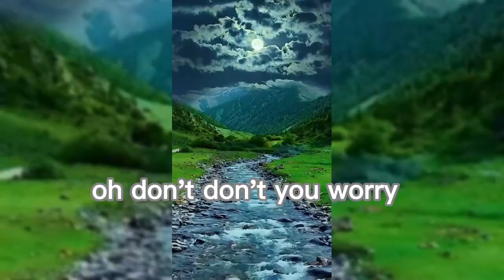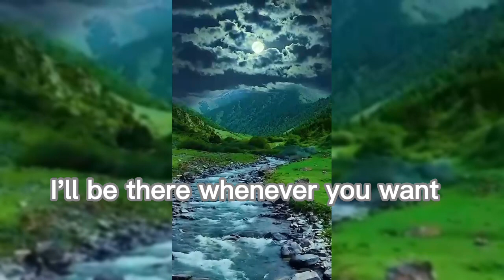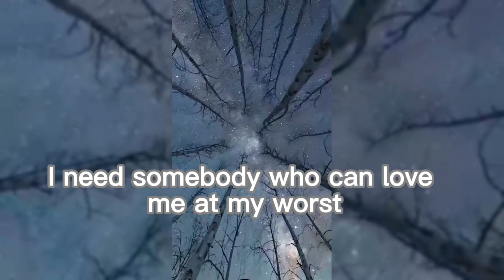At My Worst Song by: Pink Sweats @clair de lune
Pink Sweat$
Content found during: 0:00 - 2:51